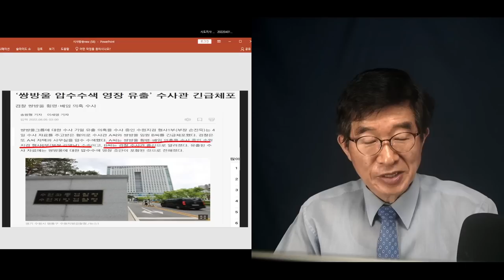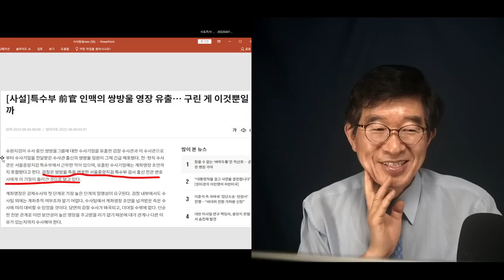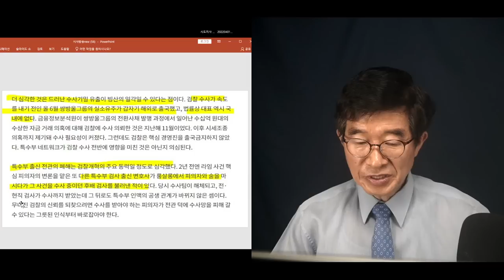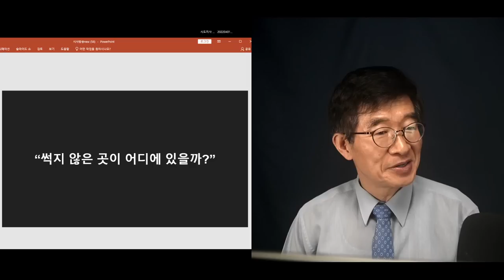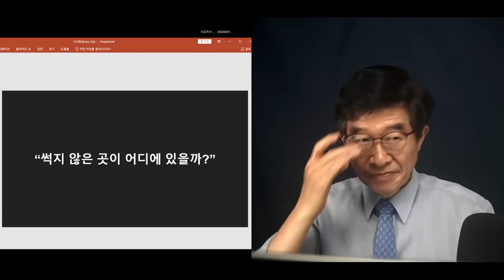냄새가 심하게 나더니 / 검찰 특수부, 전관 인맥이었구나 / 성한데가 없는 나라 [공병호TV]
Bitcoin : 3MTW849AkP2ftLeSK2teZHMmzLu7Z83s9U